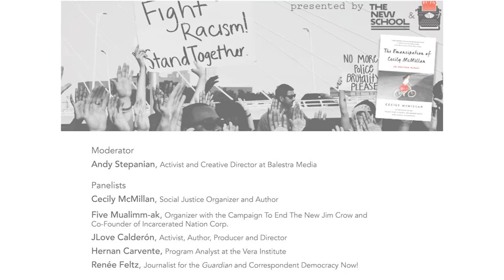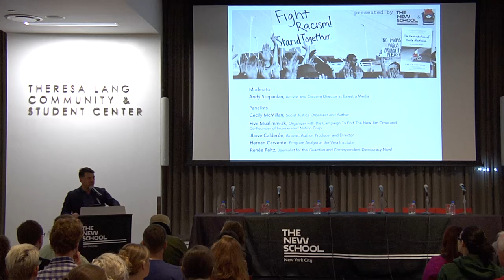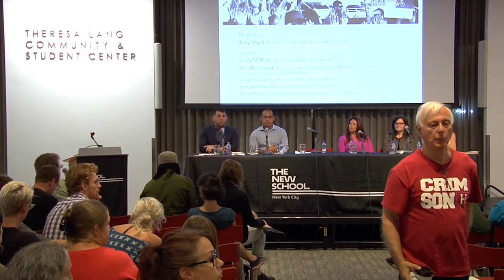The Nation at The New School: Mobilizing Privilege Against The New Jim Crow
This event is co-sponsored by The Nation Institute, Nation Books, and the Humanities Action Lab's project States of Incarceration at The New School Join us for a roundtable discussion led by activist and author Cecily McMillan about how privilege can be used as a tool in social justice efforts. McMillan will be joined by Five Mualimm-ak, organizer with the Campaign To End The New Jim Crow, activist JLove Calderón, Hernan Carvente of the Vera Institute, award-winning journalist Renée Feltz, and activist Andy Stepanian.

How can whites support the struggle against The New Jim Crow? With the BlackLivesMatter movement re-igniting a global conversation about civil rights, how do we work to remove the barriers to active participation for everyone in the fight for social justice, creating the mass mobilized movement that we're all waiting for? With the fifth anniversary of Occupy Wall Street taking place this September, its impact on modern social movements will also be discussed.

About the speakers:

Cecily McMillan is a social justice organizer, advocate for prison reform, and a graduate of the New School for Social Research. Her memoir, The Emancipation of Cecily McMillan, was recently published by Nation Books.

Five Mualimm-ak, is an organizer with the Campaign To End The New Jim Crow and Co-Founder of Incarcerated Nation Corp.

JLove Calderón is an activist, author, producer/director and social impact strategist who has spent over two decades working on issues of social justice, race, and gender.

Hernan Carvente is a Program Analyst for the Vera Institute of Justice, where he works on improving conditions of confinement, including efforts to support the incorporation of youth voices in facility-based and statewide juvenile justice policy reform.

Renée Feltz is an award-winning journalist who covers criminal justice and immigration for The Guardian, and as a correspondent for Democracy Now!, where she was a senior producer. Before coming to New York she co-founded and directed the local news department at Pacifica station KPFT-FM in Houston, where she interviewed more than 20 men and women on death row.

Andy Stepanian is the Creative Director at Balestra Media and co-Founder of The Sparrow Project.

Wednesday, September 14, 2016 at 7:00 pm